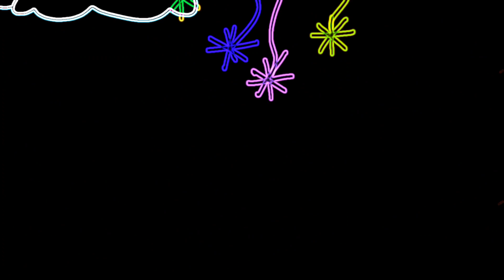Sunny Bunnies Amazing Special Effects Real Life Bunnies Version Animated Drawing Using FlipaClip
Sample video edit using mobile app
✔️CapCut
✔️Kinemaster
✔️PowerDirector
✔️Filmora Go
✔️FlipaClip